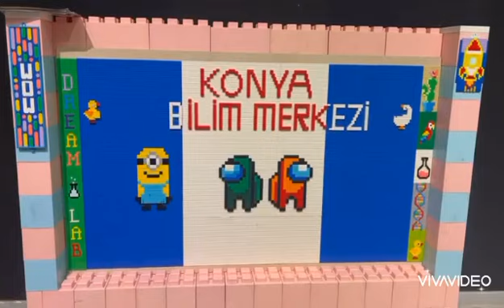BİLİM MERKEZİNDE EĞLENCELİ BİR GÜN🇹🇷 🎡🎢🎠🚄🛩⛴️